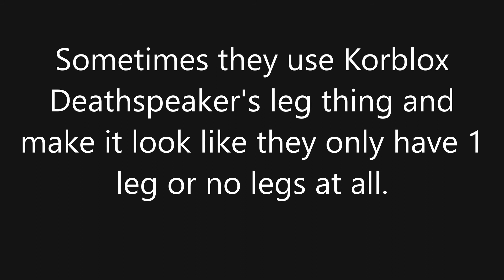My thoughts on CNP and Slenders